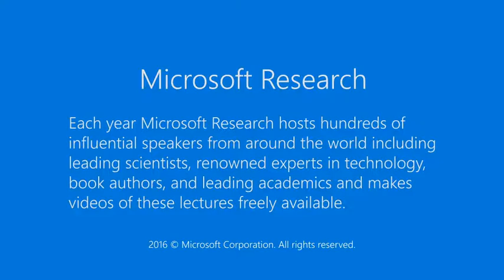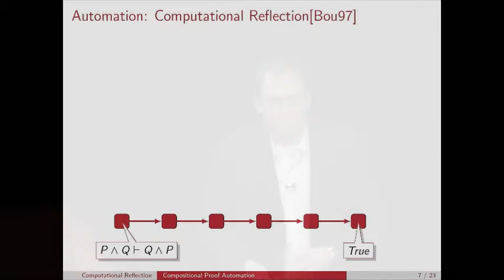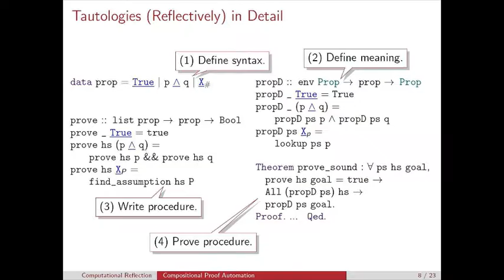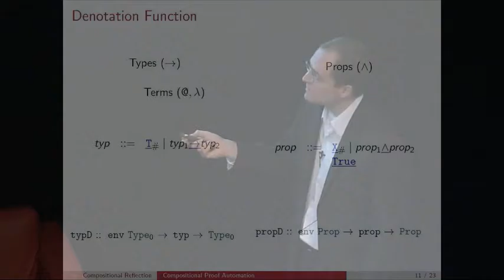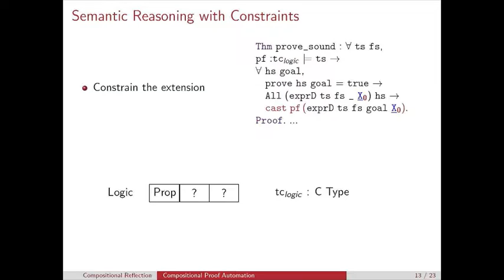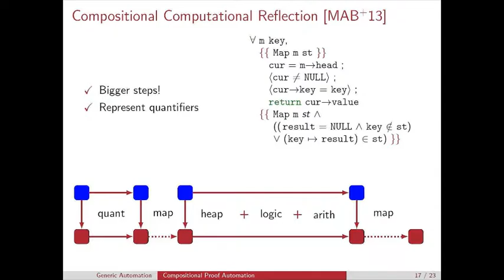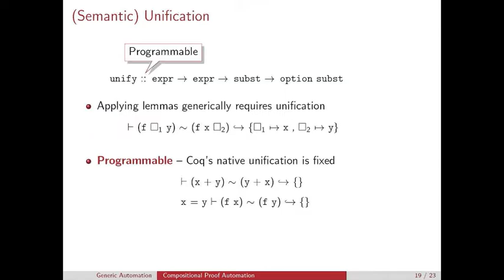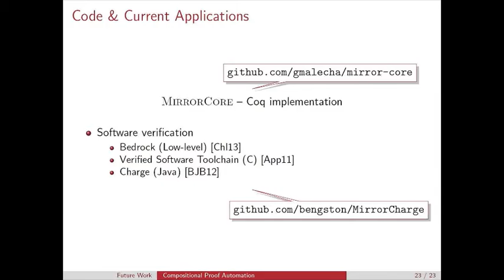Compositional Proof Automation for Multi-level Abstractions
Reasoning about large systems requires reasoning about many different abstractions. For example, we can reason about state with separation logic, high-level specifications using sets and functions, and concrete implementations with bit-vectors and registers. In this talk, I discuss MirrorCore, a framework for building efficient, powerful procedures for reasoning about all of these abstractions and more. MirrorCore embraces and extends computational reflection with techniques for expressive, multi-level, extensible syntax in vanilla intensional type theory. Expressive syntax with binders and unification variables enables MirrorCore to reason about rich structures that include quantifiers. Further, extensible syntax coupled with a novel computational phrasing of open-world soundness enables composition of reflective procedures without falling back on proof-generating tactic languages. This composition enables more aggressive automation since side-conditions can be solved efficiently without breaking the flow of the computation.